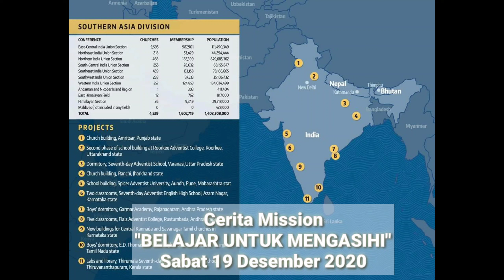BELAJAR UNTUK MENGASIHI | Cerita Mission | Sabat, 19 Desember 2020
Terima kasih.
TUHAN MEMBERKATI

Pdt. Dale Sompotan, S.Ag., M.H.